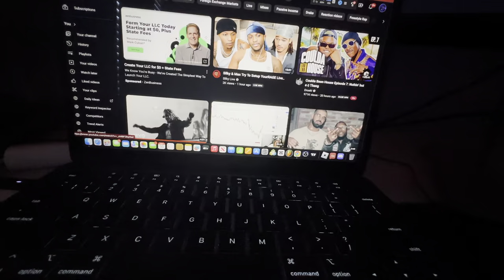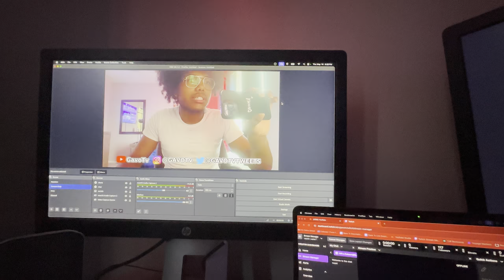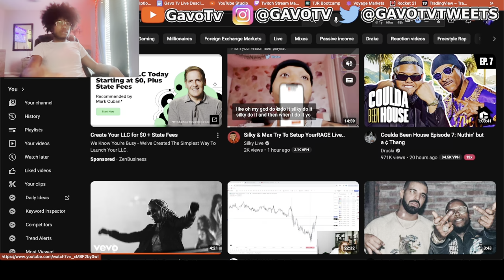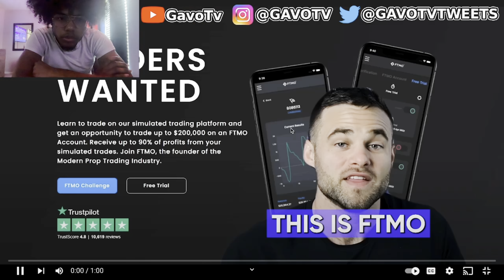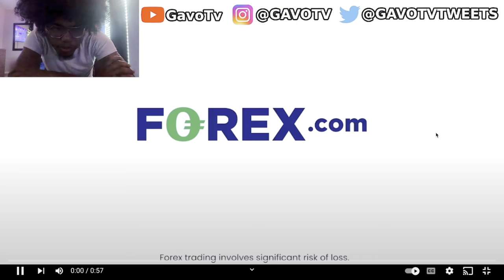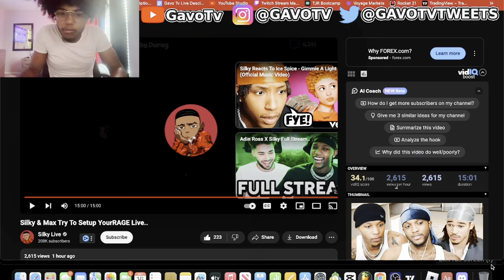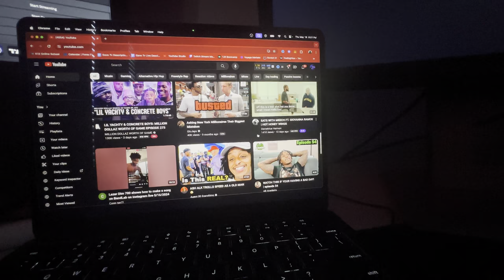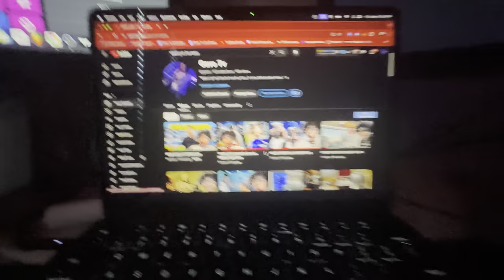Silky & PlaqueboyMax Try To Setup YourRage!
Join me in the wild world of streamer reactions as we dive into the drama and excitement of the online streaming community!